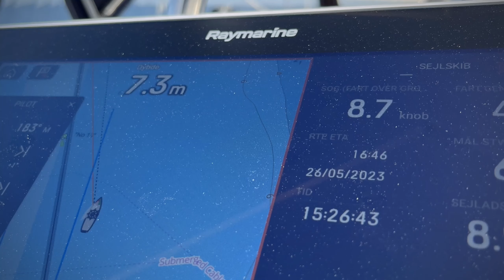Ariadne II - hist og pist i 2022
En lille strimmel som fint illustrerer hvorfor vi ELSKER at sejle :-)